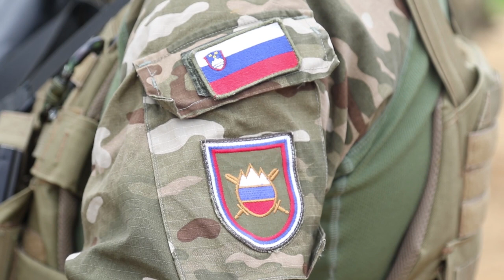First time US fires artillery in Croatia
SLUNJ, CROATIA
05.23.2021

For the first time, a U.S. Army artillery unit fires rounds in Croatia. The Florida National Guard’s 116th Field Artillery Regiment conducted the first live-fire in Croatia for a US unit ever recorded, alongside Croatian counterparts at Eugen Kvaternik Military Training Area in Slunj, Croatia, on May 22, 2021. DEFENDER- Europe 21 is a large-scale U.S. Army-led exercise designed to build readiness and interoperability between the U.S., NATO allies and partner militaries. This year, more than 28,000 multinational forces from 26 nations will conduct nearly simultaneous operations across more than 30 training areas in more than a dozen countries from the Baltics to the strategically important Balkans and Black Sea Regions. Follow the latest news and information about DEFENDER-Europe 21,

Film Credits: Video by Pvt. Ellison Schuman